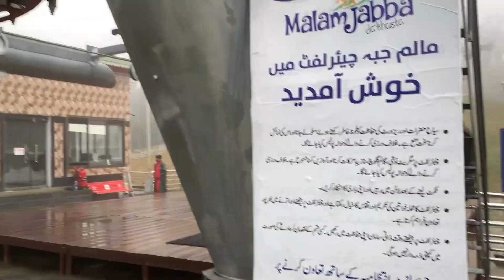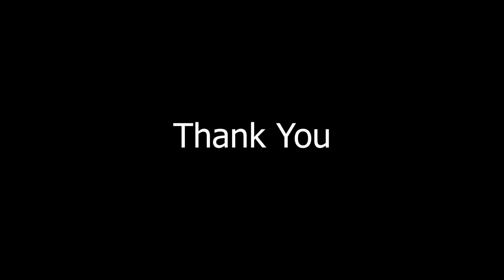TOUR DAY 07 | MALAM JABBA AUR USKI CHAIRLIFT | SWAT NORTHERN PK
In this video, you'll see the Mountains with the chairlift adventure of Malam Jabba

Follow me over these handles:-

 • Craving – Markvar.

Editing by Adobe Premier Pro 2019